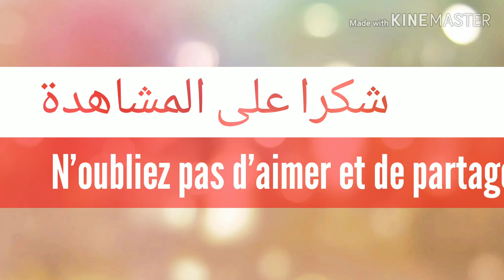شهيوات رمضان : بليغات معسلين بزنجلان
شهيوات رمضان
 بليغات بزنجلان